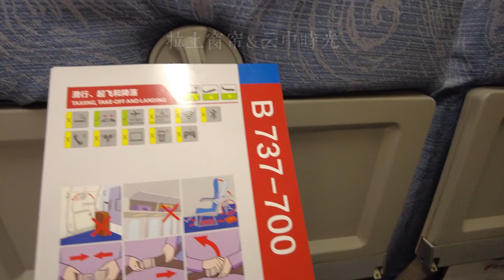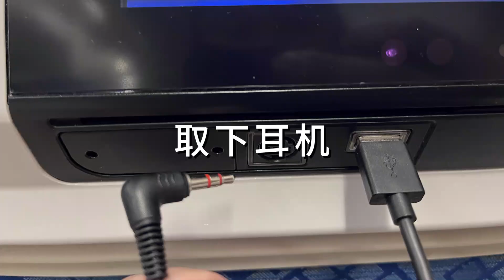飛機起降時為何有那麼多安全規定？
乘坐飞机时，起飞前客舱都会广播安全须知，每个座位的前面也都会有安全须知卡。飞机起降时，空乘人员也会对客舱的安全情况进行检查，提醒乘客调直座椅靠背、打开遮光板等。有些朋友对这些不太理解。